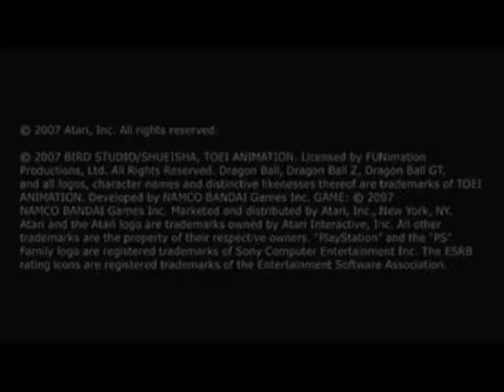|Don't play with your food!!!| Dragonball Z Budokai Tenkaichi 3: Ultimate Battle part 8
I need to get back to getting those Zs bandai namco!